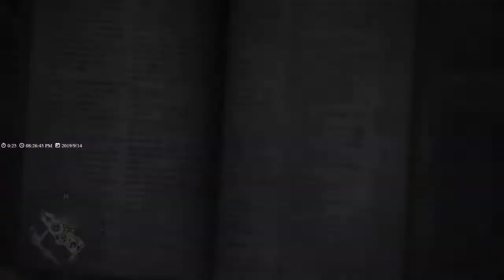【繁星】魔物獵人& 魔獸世界 2019 9 14【2】